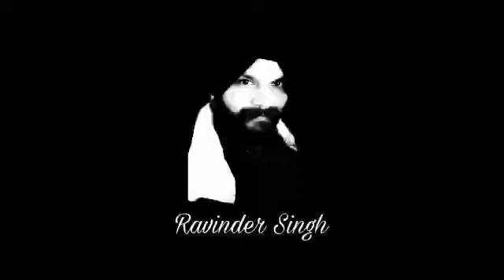Qawali Theka || Qawalli Rhythm || Bpm 80 || 6/8 Pattern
Qawali Theka || Bpm 80 || 6/8 Pattern ||